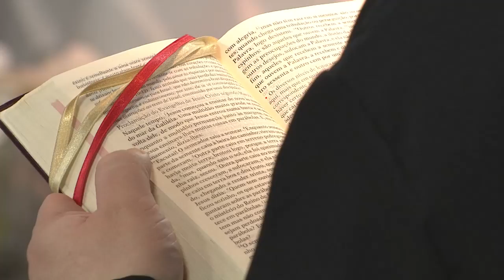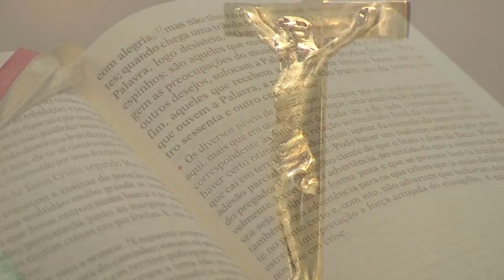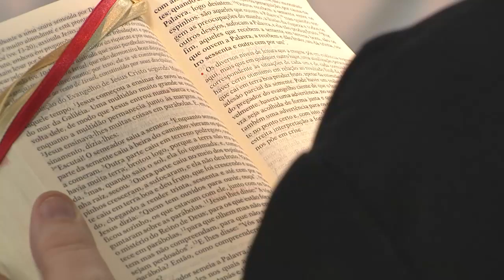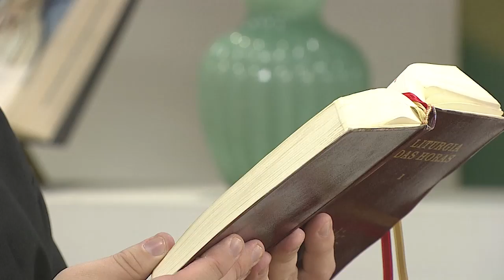Novena Maria Passa na Frente - 27/01/21